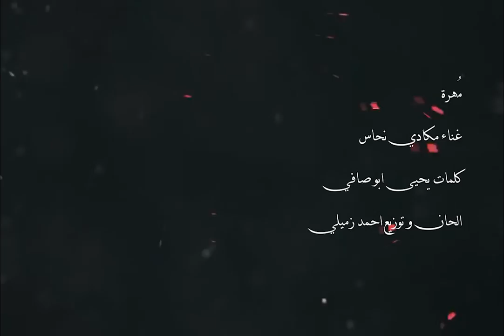Mohra - مهرة - مكادي نحاس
Mohra
Lyrics: Yehya Abu Safi
Composer and Arranger: Ahmad Zmeili - New Productions
Mix and Master: Yarub Sumairat - The studio

Musicians:
Ahmad Zmeili - Piano and Keys
Humam Eid - Oud
Mohamad Amer - Guitar

Video and Graphics: Mohamad Hammoudeh - Skeleton's art

Produced by Maqam Productions - middle East